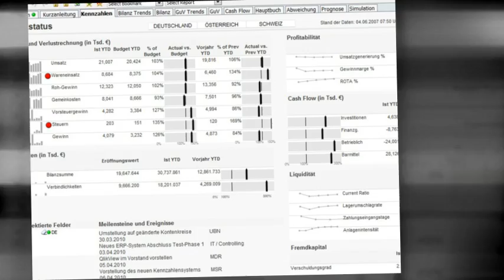m-Computers, Ihr Partner für Qlikview Business Intelligence HD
Qlikview BI Video in HD